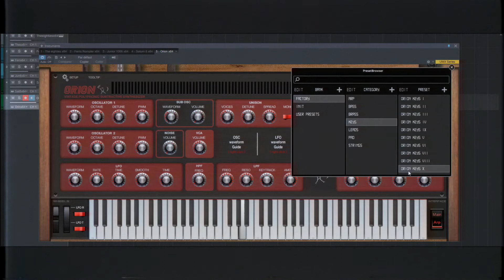Orion keys presets